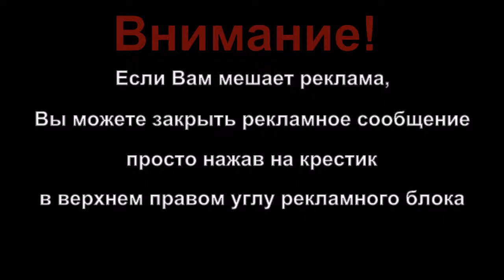Гостиницы Москвы. Мини-Отель Лайла (Layla Hotel)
Отель «Лайла» расположен в центре Москвы, менее чем в 1 минуте ходьбы от станции метро «Новокузнецкая». К услугам гостей гидромассажная ванна и бесплатный Wi-Fi.
Номера отеля оснащены кондиционером, телевизором с плоским экраном, радио и феном.

Located in the city centre of Moscow, less than a 1-minute walk from Novokuznetskaya Metro Station, Layla Hotel offers guests an on-site hot tub and free Wi-Fi.
Rooms here provide a flat-screen TV, a radio, air conditioning and a fan.